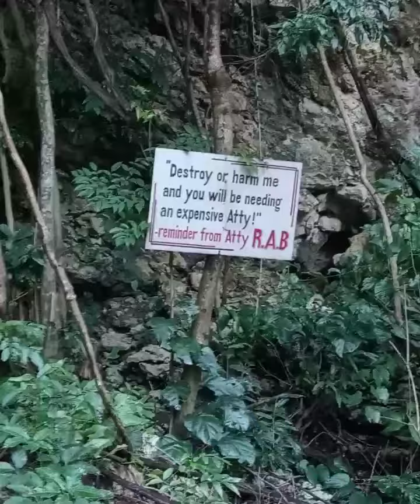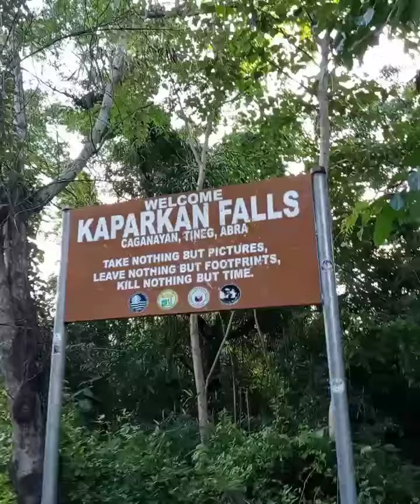The Fascinating Trail of Abra (august 4th 2024)